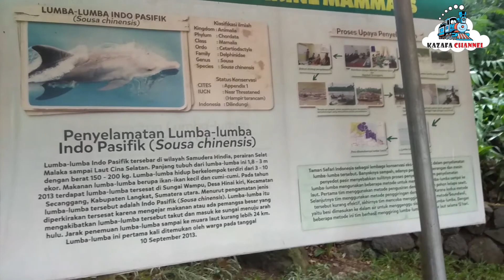PERTUNJUKAN LUMBA-LUMBA LUCU PINTAR DAN MENGGEMASKAN | DOLPHIN SHOW TAMAN SAFARI INDONESIA II PRIGEN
Hello... Teman-teman online semua masih tetap dalam rangka di Taman Safari Indonesia II Prigen-Pasuruan. Kali ini Zafran dan Babang Hamiz melihat hewan pintar, lucu dan mengagumkan yaitu lumba-lumba yang ditampilkan di taman safari. Yuk langsung kita simak videonya yaa...

Jangan lupa juga Share ke teman-teman semua agar chanel ini cepat berkembang. Terima kasih sahabat KAZAFA.